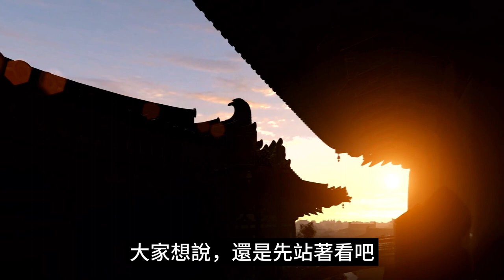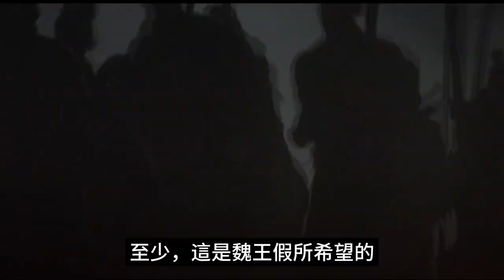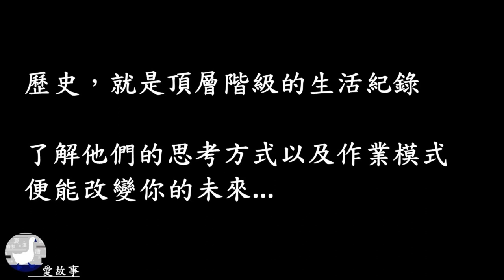戰國-063 荊軻刺秦王 || 燕國為扭轉戰國局勢，鋌而走險決定刺殺秦王。於是，刺客列傳中，最著名的故事即將在此登場？… | 長篇歷史故事 | 有聲書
荊軻要用什麼方式刺殺秦王？
秦舞陽在這過程中扮演什麼腳色？
秦國為何要同時對趙、燕、楚發動攻勢？…
（這次的成語典故是：圖窮匕見）

( 每週六11:00 固定更新 )
( 故事短評的部分，原則上每週六11:30 更新)